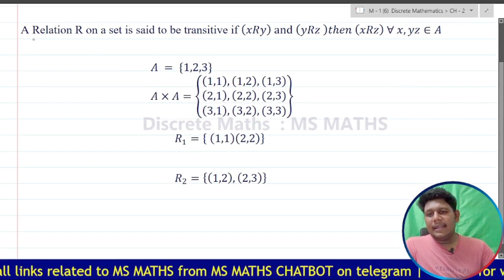Transitive Relation(L-4/5) || type of Relation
Timestamp -
00:00 - intro
00:56 - Transitive Relation